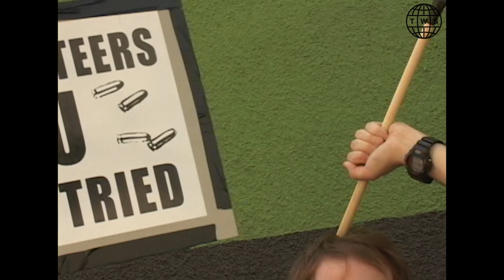Classic Darrell Stanton & Dan Drehobl | TWS Vault: Jason Hernandez Episode 10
Episode 10 must be getting close to being half way through filming for Free Your Mind. Darrell was Ewan (Bowman)'s guy, so the Sylmar trick I was just there for second angle. Dan and Rob were the guys I shot with—that's kinda how we split up the skaters on the TWS projects. Jon Holland, Ewan and I had our guys we would film with and most likely edit their parts.

Even though it doesn't look like it, Dan must've been feeling some sort of pressure—he got a lot done. I think he knocked out a good chunk of his part on this trip.—Jason Hernandez